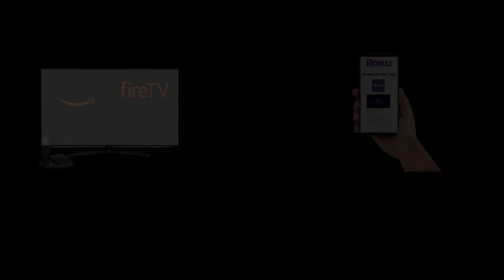Shello Joachim - Assistant Pastor - Mont Sinai Ministries - ENTIRE Interview